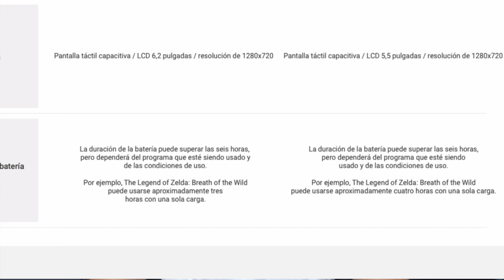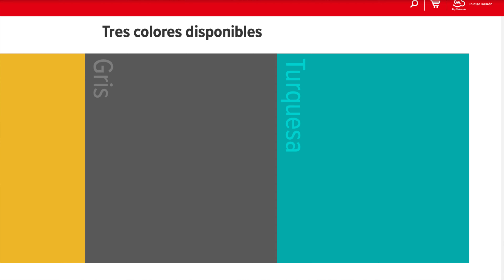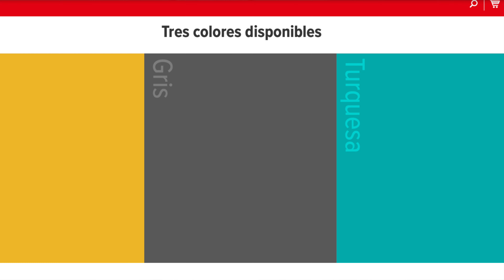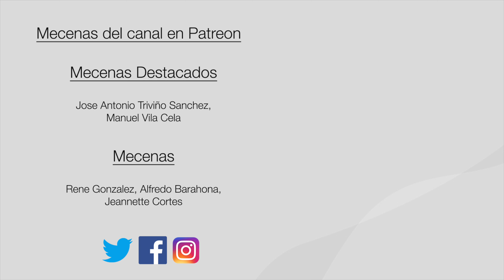Nueva Nintendo Switch Lite: características, fecha y precio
Nintendo lanza por sorpresa lo que muchos rumores decían: una nueva Nintendo Switch Lite con merma en algunas características y con algunos cambios. OS cuento todo incluidas las fechas y precio de la consola japonesa.

🔹Productores del canal: Charli

🎧🎙MI PODCAST

🙏💪DONACIONES